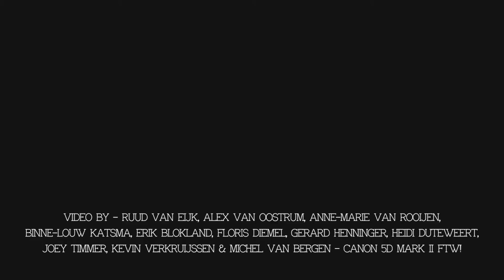Q-dance @ Mystery Land 2010 - Multicam endshow